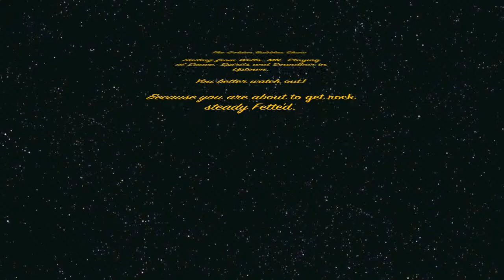A Golden Bubbles Show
The Golden Bubbles performing at Sauce: Spirits & Soundbar in Uptown, MN